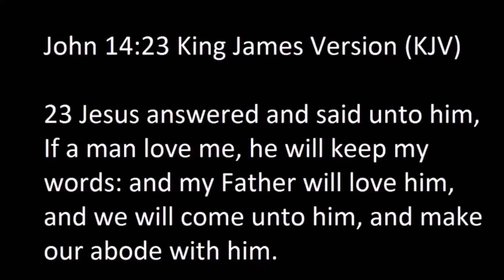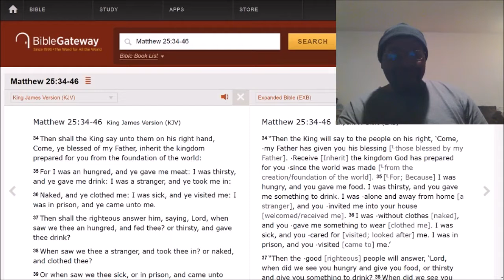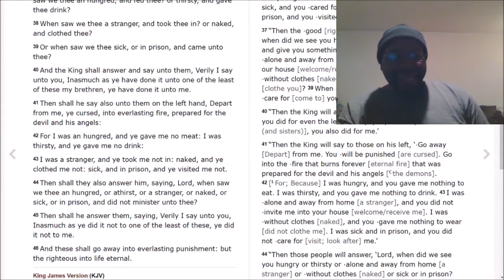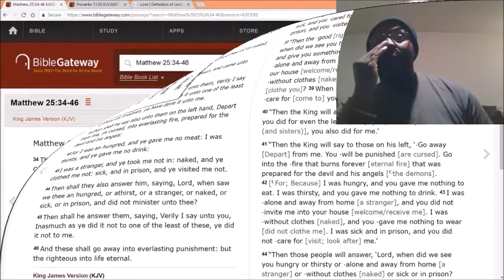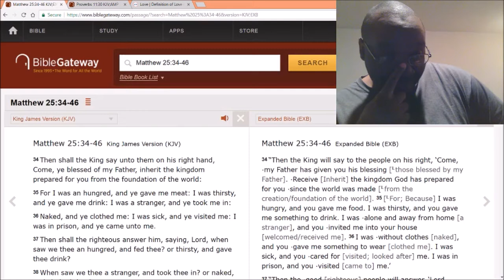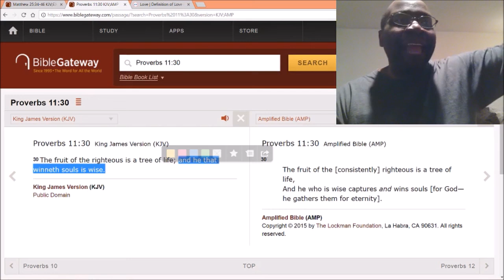Charity and love.